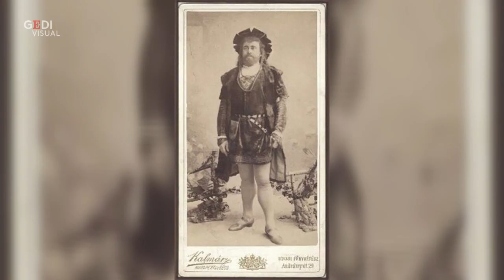La Rosa di Trieste rispunta a sorpresa dopo un secolo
È fiorita a Muggia, in un terreno vicino alla casa dell'artista Ugo Vicic, la rosa di Trieste, un raro esemplare di rosa bianca scoperto a fine Ottocento e che divenne simbolo della città durante l'impero austroungarico. Del fiore, frutto di una mutazione spontanea avvenuta in un giardino alle spalle dell'attuale Sanatorio triestino, si erano perse le tracce da circa un secolo. L'ARTICOLO .a cura di Martina Tartaglino